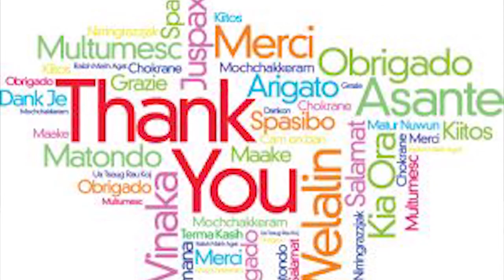Dynamic History | Episode - 1 | Masti Venkatesha Iyengar | A Well-Known Writer in Kannada Language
Hi,

Dynamic InFo is a leading expert in the facts industry, providing world facts to viewers with best quality content. We’re passionate about Daily Facts, Unknown Facts, and Mysterious World, and we’re excited to share that knowledge with you.
We post regularly, and we can’t wait to see you there.

About this Video :

मस्ती वेंकटेश अयंगर | प्रसिद्ध कन्नड़ लेखक | मस्ती वेंकटेश अयंगर | मस्ती कन्नड़ की अस्ति | प्रोफाइल | जीवनी | जीवन इतिहास | महापुरूषों का इतिहास | Masti Venkatesha Iyengar | The Famous Kannada Writer | Maasti Venkatesha Iyengar | Masti Kannada's Asthi | Profile | Biography | Life History | History of Legends

You can check us out online here :
Coming Soon...